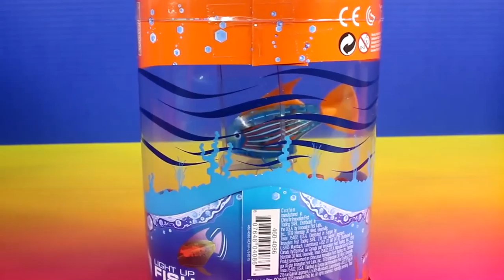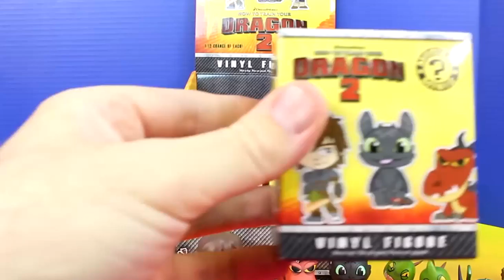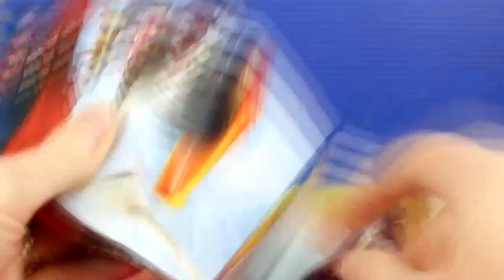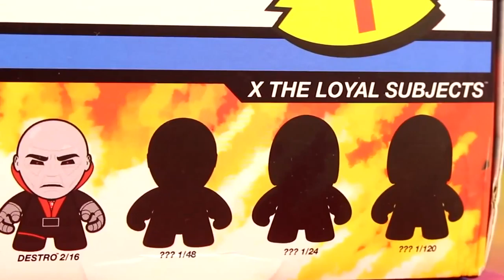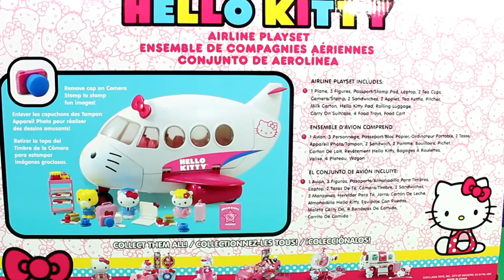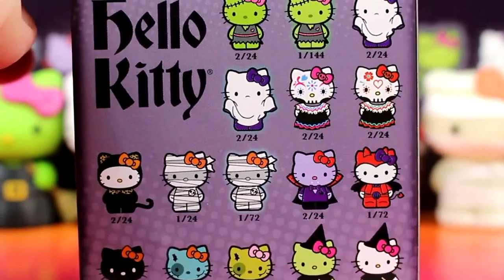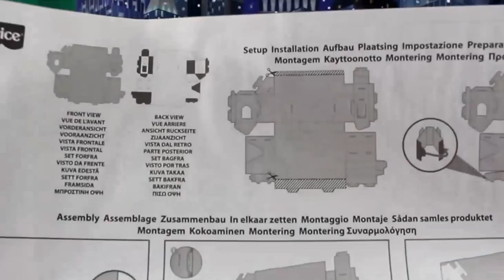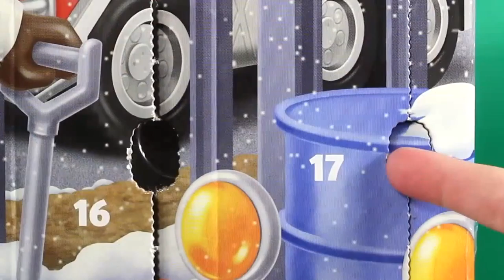Disney Pixar Cars 2 - Disney Pixar - Disney Cars, Kinder CARS, Pixar Cars - Disney Toy part 2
This is video: "Disney Pixar Cars 2 - Disney Pixar - Disney Cars, Kinder CARS, Pixar Cars - Disney Toy part 2"